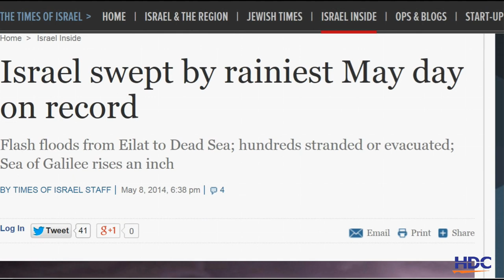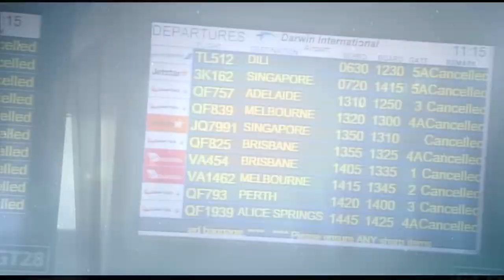Signs Of Change The Past Week Or So 2014 (5) - May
Large scale disasters continue to strike with regularity causing catastrophic damage to multiple areas leaving hundreds of thousands displaced. . Also included are some dramatically breathtaking weather events caught on video.
Rare, strange, unusually extreme and biblical weather conditions  have taken place the past week or so..

*Soundtrack*
(1) Full Tilt - Ethos
(2) Switch Trailer Music - Existence
(3) Clearspeaks Music - Uprising

Join me on Facebook where you can find all these events and so much more...

These videos are best viewed with good sound or headphones.

*This series does not mean the world is ending! These are documentaries of series of extreme weather events that are leading to bigger earth changes. If you are following the series, then you are seeing the signs. It's more than one video!

Thank you to the ones that film and the news channels that cover these events!